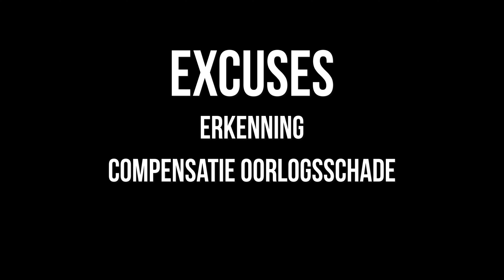8 maart 2020 Demonstratie Manifestatie Indische Kwestie Detaboys John Bruininga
8 maart 2020 Tijdens de demonstratie / Manifestatie Indische Kwestie op de Dam te Amsterdam spreekt John Bruininga, Deta-jongen.